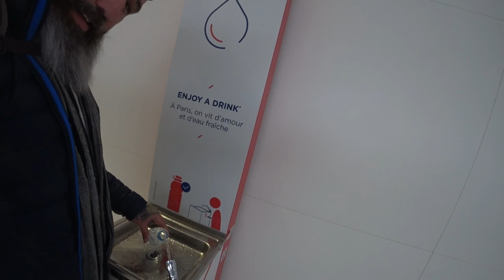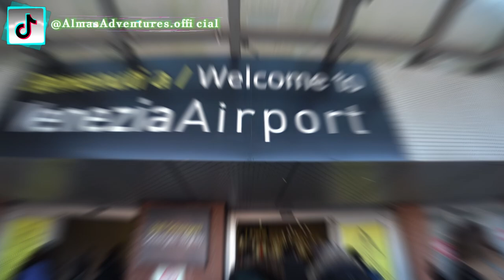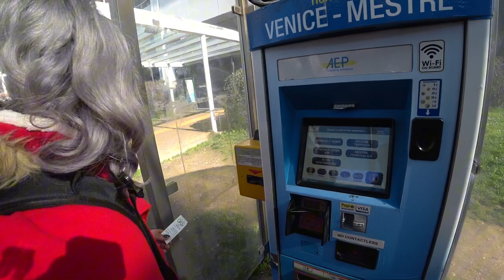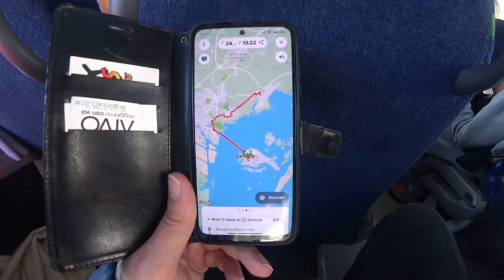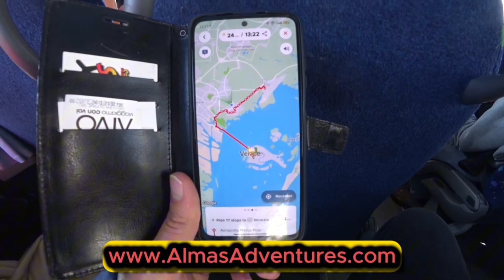😍 Chegámos a Veneza! Lucy Está em Choque! | Veneza, Itália 🇮🇹 | EP 294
✈️🎉 De Lisboa a Paris com uma Paragem Secreta! 🗺️
Surpresa incrível para a Lucy! Planeávamos voltar para casa depois de uma semana em Paris, mas na última hora, o plano mudou completamente. Partimos rumo a um novo destino, e o melhor? Ela não fazia a menor ideia! 🕵️‍♀️ Da magia de Paris ao inesperado desembarque em Veneza, vivemos momentos únicos de aventura. No vídeo, mostramos cada detalhe da nossa viagem de EasyJet, a aterragem no aeroporto Marco Polo e a viagem de autocarro até ao coração de Veneza. Preparados para embarcar connosco? 🚌🇮🇹✨

📌 Não percam o próximo episódio, onde exploramos o centro de Veneza ao estilo dos verdadeiros locais! 🌊🛶
╰➤ 🌍 *Para seguir nosso itinerário, confira o MAPA DOS LOCAIS VISITADOS: * 🗺️📍:
[🛤️] 00:54 ◀ A Caminho do Aeroporto
[🚆] 01:21 ◀ Comboio para o Aeroporto de Paris-Charles de Gaulle
[✈️] 01:40 ◀ Aeroporto de Paris-Charles de Gaulle
[💧] 02:44 ◀ Enchendo a Garrafa de Água no Aeroporto
[❓] 03:30 ◀ A Lucy Não Sabe Para Onde Vai...
[🛫] 05:08 ◀ Entrando no Avião
[🌍] 06:13 ◀ Paris (França) ➔ Voo para Veneza (Itália)
[🤫] 12:11 ◀ Revelação: Estamos em Veneza!
[🛥️] 12:34 ◀ Como Ir do Aeroporto Marco Polo até Veneza
╰➤ 📁 *CONTEÚDO RELACIONADO* ▼
De Lisboa a Paris
╰➤ 🌄  *ASSISTA A OUTRA SÉRIE DE VIAGENS* ▼